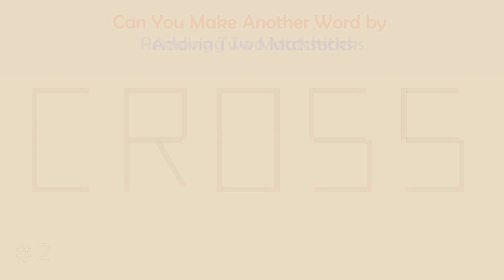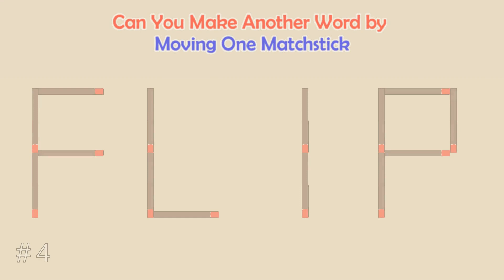Can you make another word from the existing one? | Matchstick Word Puzzles # | Brain Teaser